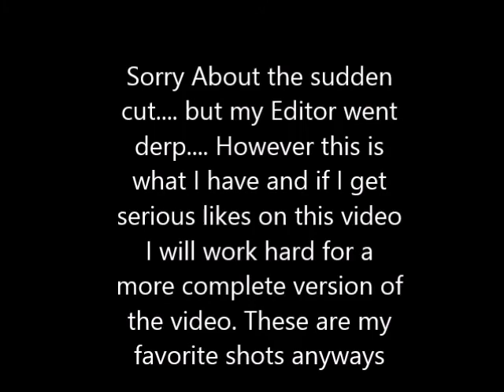Best Moments of a Custom match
BO2 IS STILL ALIVE? Maybe but our retardedness will never cease to amaze. That's all. Special Thanks to Zombie and Zerf who played with me in that match. Don't worry about the very end it's just nonsense. Oh and language warning. yeah. not proud of that.